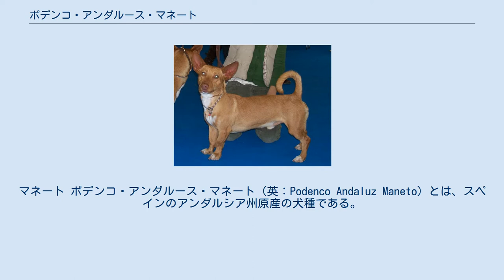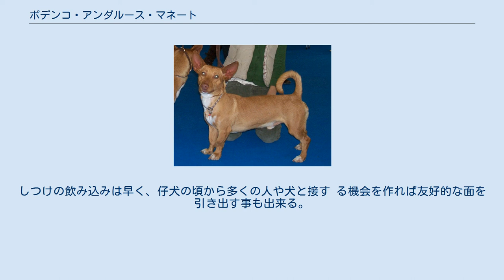ポデンコ・アンダルース・マネート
マネート ポデンコ・アンダルース・マネート（英：Podenco Andaluz Maneto）とは、スペインのアンダルシア州原産の犬種である。
 本種と同地原産の犬種であるポデンコ・アンダルースが突然変異を起こし、短足で生まれた個体をもとに作出された。
ポデンコ・アンダルースが入り込めないような狭い場所でも狩猟が出来るように改良が加えられ、サイトハウンドとセントハウンドの使役を両方併せ持ってこなす事が出来る変わった猟犬である。
まず嗅覚で獲物を追跡し（セントハント）、それに近づいたら視覚猟（サイトハント）に切り替えて獲物を走って追いかけ、追い詰めるか相手の体力を消耗させて仕留めていた。
畑を荒らす野ウサギのような小型重を捕らえるのが通常の仕事であるが、時には大きめのパックでイノシシなどを倒すのにも使われていた。
又、猟犬として使われるだけでなく地元の人によって小規模なドッグレースに使われ、自分の犬の俊足さや優秀さを競い合う事もあった。
 かつては生粋の作業犬として使われていたが、近年になってからスペインのケネルクラブに暫定公認されたことにより原産地で知名度が上昇してペットとしても飼われるようになった。
しかし、FCIにはまだ公認されておらず、スペイン国外ではほとんど知られておらず珍しい犬種である。
 容姿はスムースコートのポデンコ・アンダルースに似るが、脚はかなり短い。
もとがサイトハウンドの犬種であるためマズル・首・胴・尾は長く、短足の割りに足が速い。
ろうそく耳（ろうそくの炎のような耳形）、サーベル形の垂れ尾又は背中に向かった巻き気味の垂れ尾でコートはスムースコート、毛色はマホガニーなどの単色である。
中型犬サイズで性格は従順で愛情深いが、プライドと警戒心が強い一面もある。
しつけの飲み込みは早く、仔犬の頃から多くの人や犬と接す る機会を作れば友好的な面を引き出す事も出来る。
運動量は多く、もとの使役柄によりウサギやネズミを見ると襲う可能性が高いため近づけないようにするべきである。